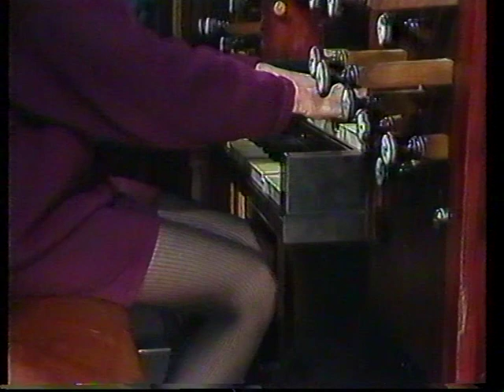de Orgelmeesters 19 Margreeth de Jong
Choral II van Cesar Franck (deel 2) gespeeld door Margreeth de Jong op het Kamorgel van de Grote Kerk van Dordtrecht. De opname is uit 1989.